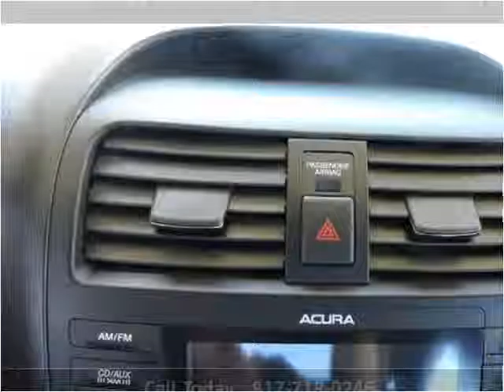2006 Acura TSX Used Cars Arlington Dallas Fort Worth TX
This 2006 Acura TSX is available from My Car Man.